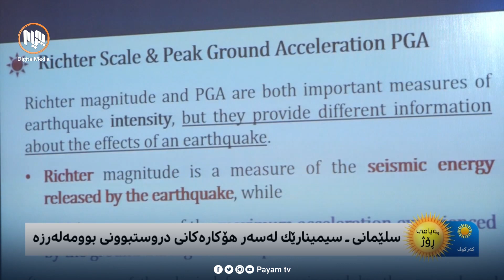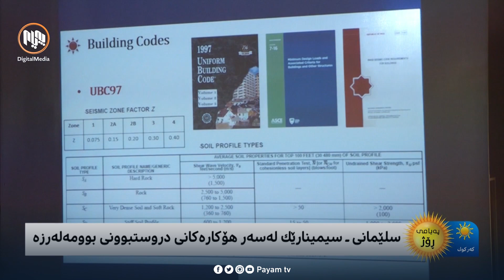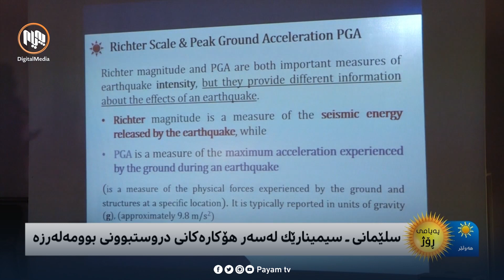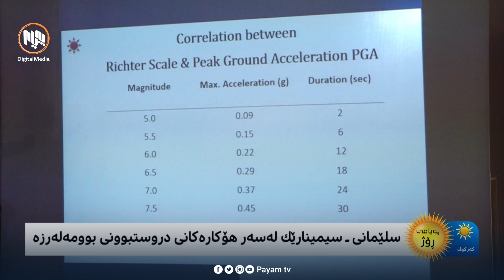سلێمانى سیمینارێک لەسەرهۆکارەکانى دروستبوونى بومەلەرزە بەڕێوەچوو